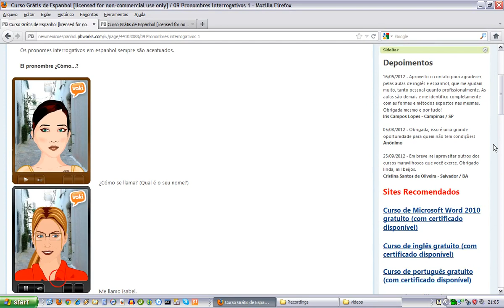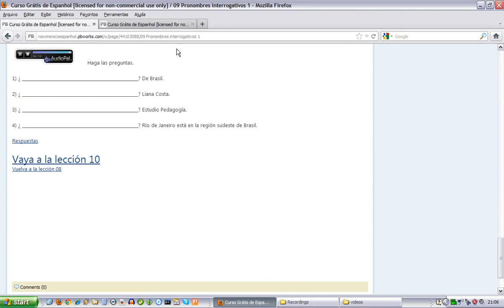0109 Pronombres Interrogativos 01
Curso de espanhol gratuito unidade 01 aula 09.